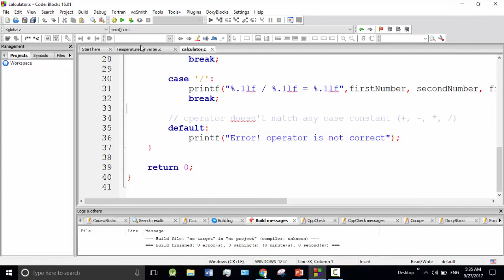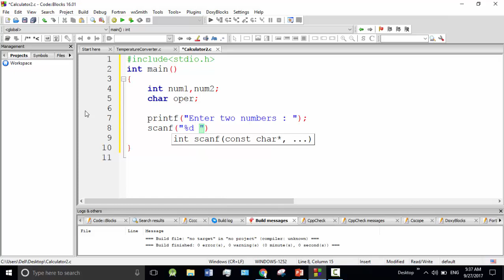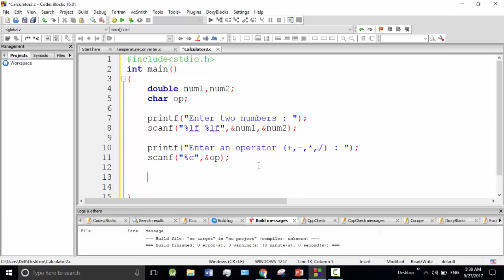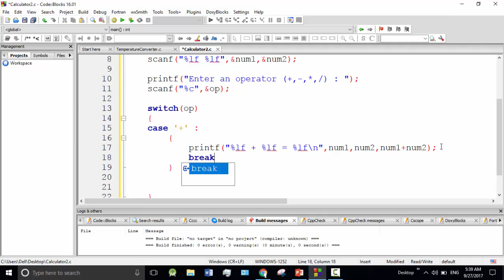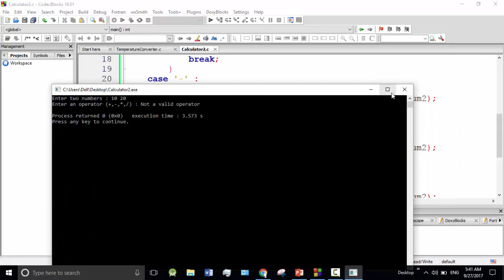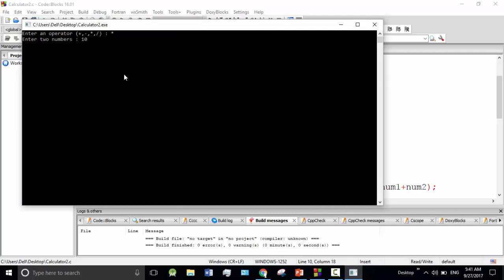C programming Bangla Tutorial 5.95 : switch | Calculator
In this video, I will show how to create a calculator using the switch statement.
⭐️ Video Contents ⭐️
⌨️ (00:00) Intro
⌨️ (00:10) How to create a calculator using the switch statement
⌨️ (06:30) outro